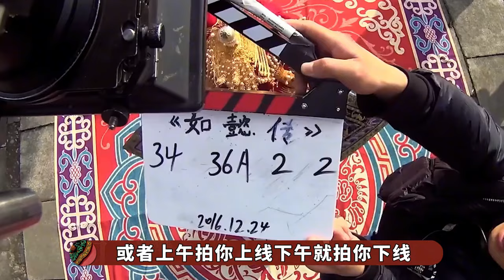邬君梅笑到合不拢嘴，霍建华对戏疯狂嘴瓢，如懿传幕后有多搞笑！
【九月影馆】
网友票选2022年古装剧月度男友，原来我谈了这么多次恋爱！